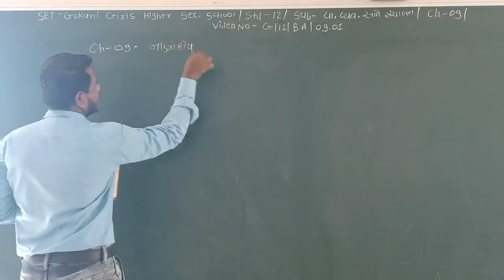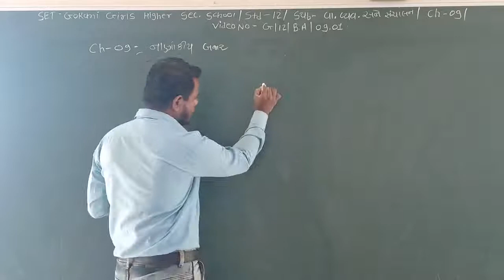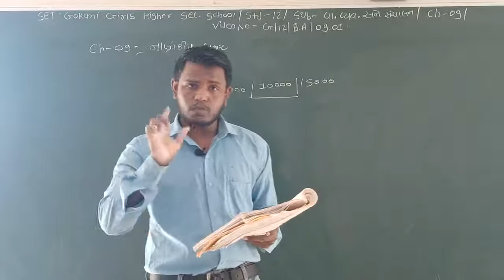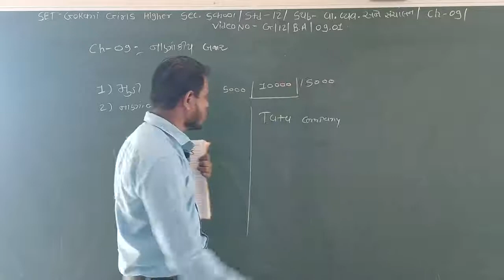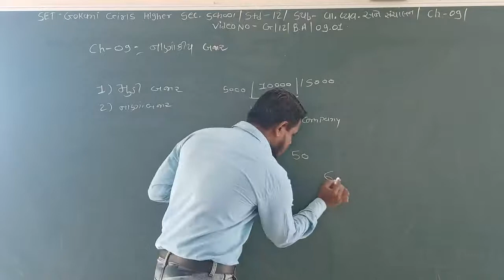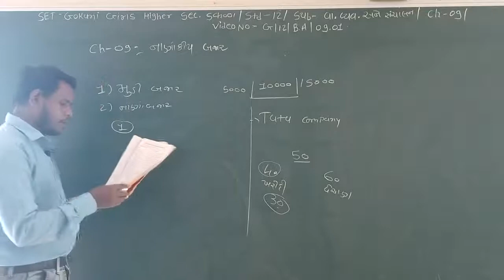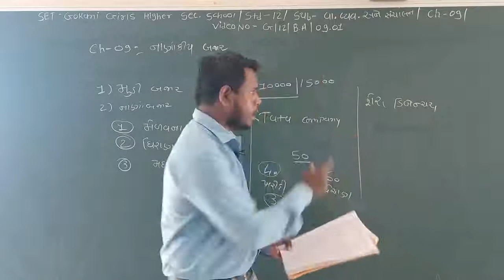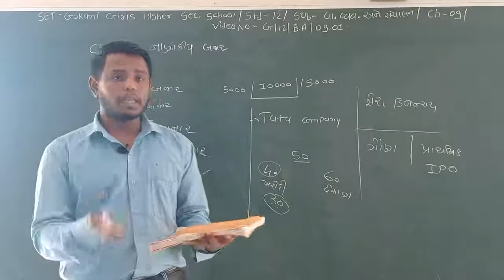SET - G/12/BA/09.01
SET  –  GOKANI  GIRLS  HIGHER SEC.  SCHOOL - STD.- 12 – SUBJECT  - B.A  -  CHAPTER - 09.01